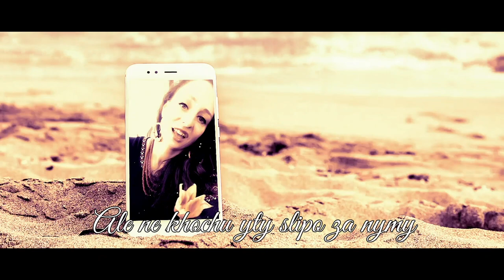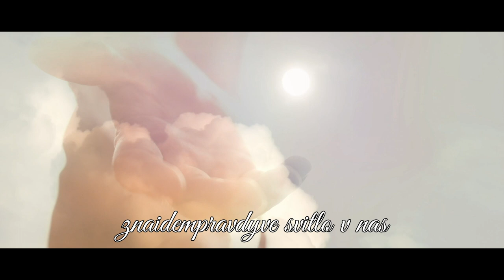Auresia- Chudovyi Den- (Ореся- Чудовий День) Official Music Video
Chudovyi Den- Music & Lyrics by Auresia
Producer: MoonSplash Records
Director, D.O. P. & editor: DJ4Kat

Thanks to: Solange, Dj4Kat, Flora Lee, Andrée-Eve, Philippe, Katya L. Oksana R., Olha, Dave...